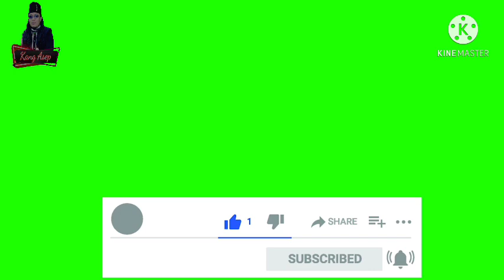SORGA DUNIA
Masya Allah...Indahnya Dunia Ini...
Nikmat Mana Lagi Yang Kau Dustakan